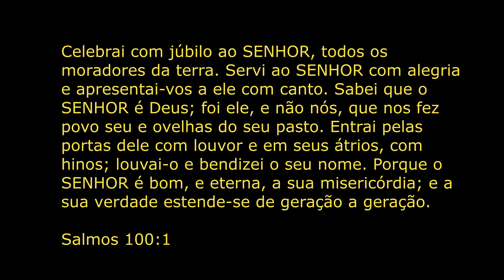LOUVOR GOSPEL, MÚSICA CORINHO DE FOGO, PENTECOSTAL AVIVADO, CANTOR GOSPEL, CANTOR EVANGÉLICO.